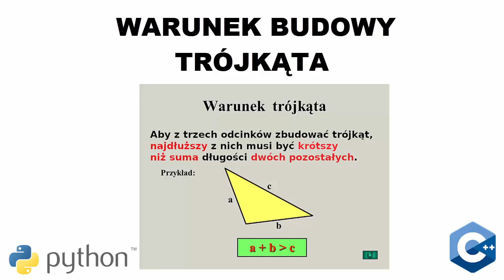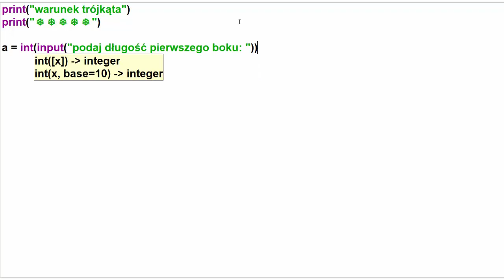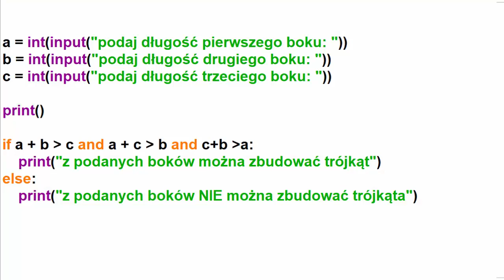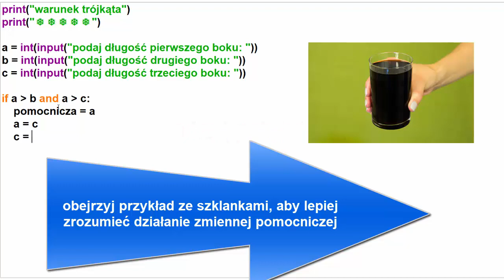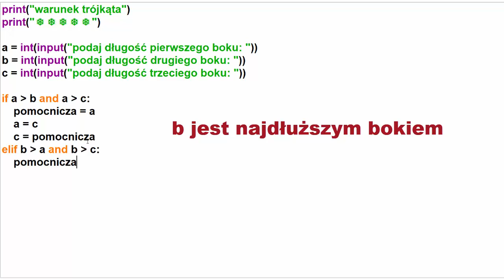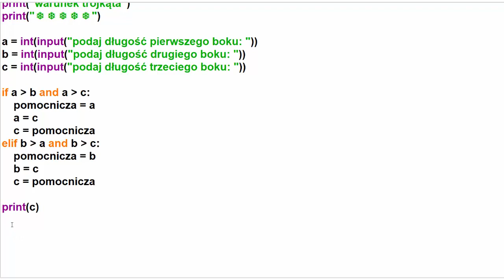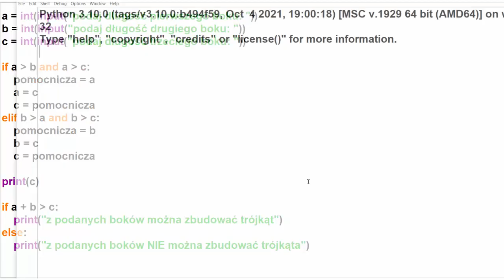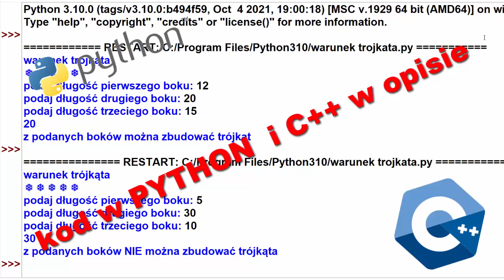WARUNEK TRÓJKĄTA - Python i C++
kod w Python